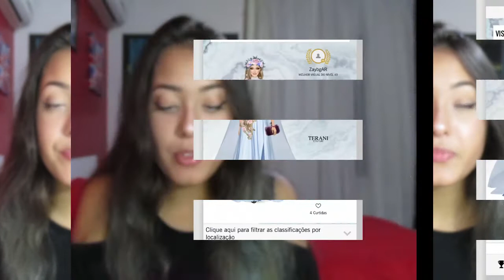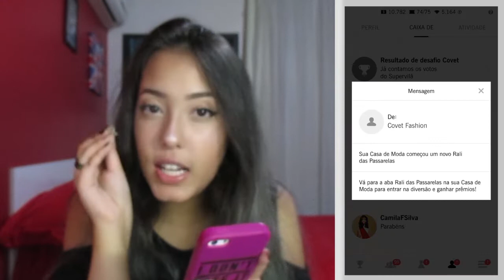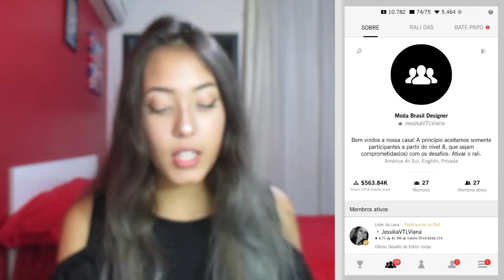ABRINDO TODOS OS DESAFIOS DO RALI DE UMA VEZ SÓ! Covet Fashion